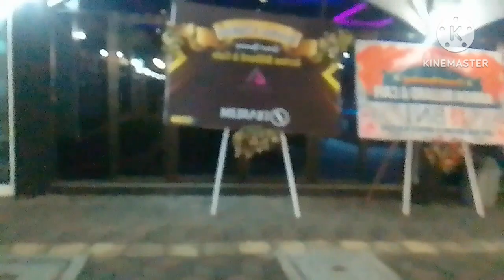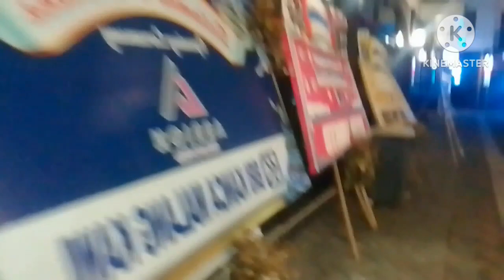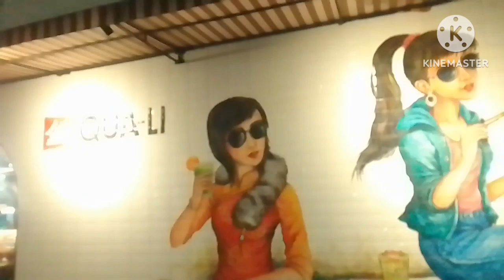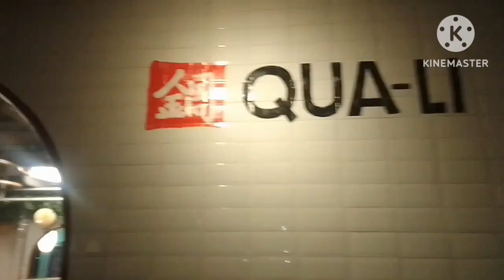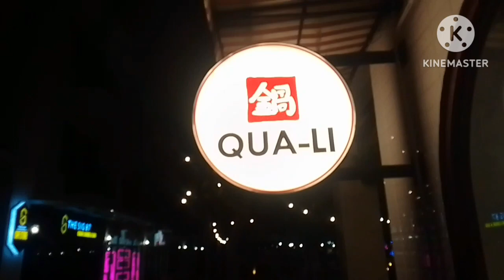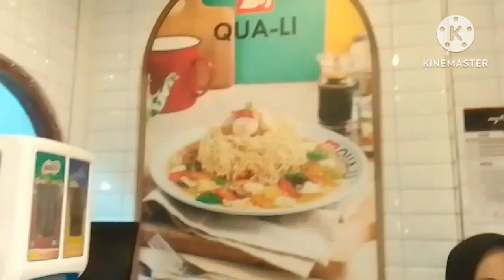(VLOG JALAN2)NONTON LATIHAN BAND!!incesbounty